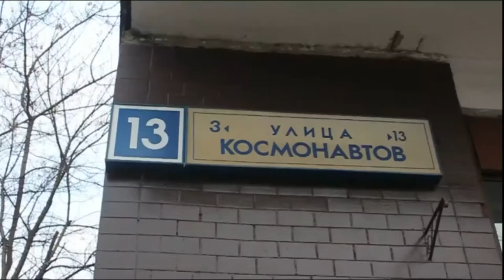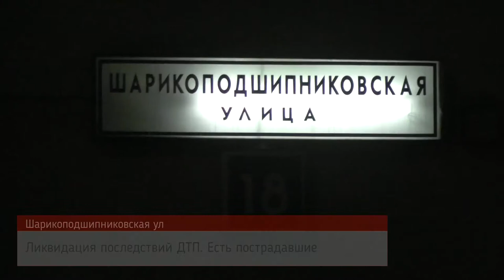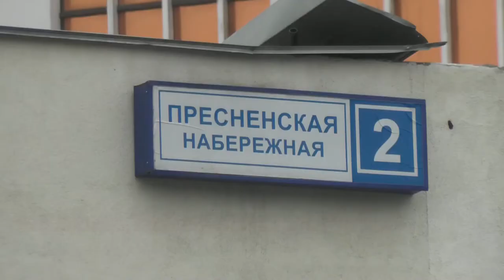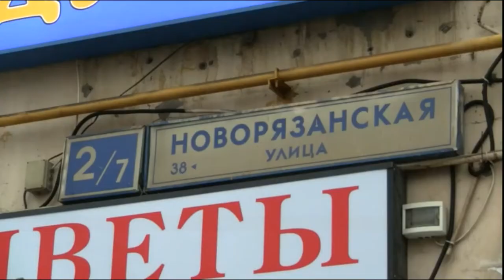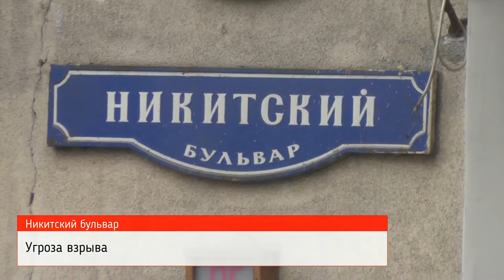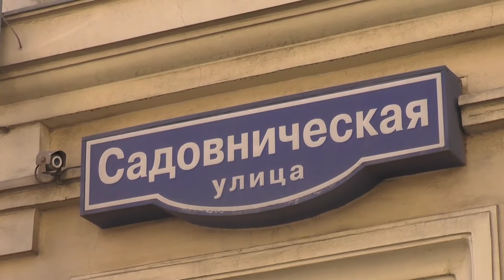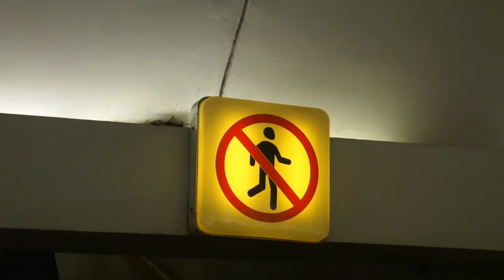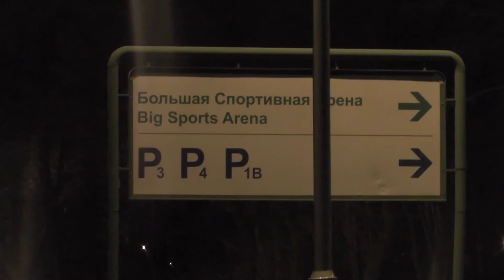Архив столичных происшествий 2014 год Часть 3